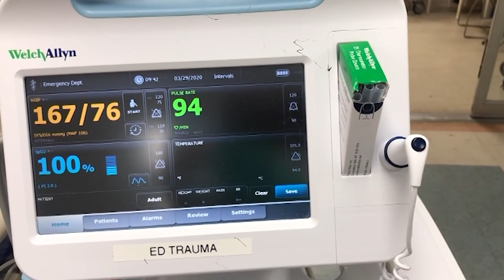What If the COVID-19 Vaccine Is Derived From Aborted Fetal Tissue? We Ask the Doctor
-What if a coronavirus vaccine is produced using tissues from abortions?
-What is the latest on Remdesivir, the drug that's showing promising results?
-A new study shows hydroxychloroquine is working well to treat patients with Coronavirus, despite an earlier study that said it wasn't effective and even causing death.
We ask the doctor every Friday on Currents News.
Dr. Robert Tiballi is an infectious disease expert with the Catholic Medical Association